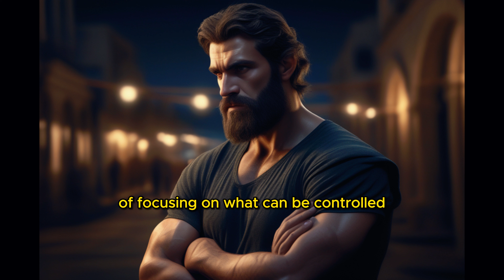REVERSE PSYCHOLOGY | 13 LESSONS on how to TO HANDLE REJECTION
In this video, we discuss how to handle the situation when someone ignores or rejects you, using Stoic principles to maintain calm and emotional control. Thirteen tips are listed for dealing with rejection, including strategies such as ignoring the person who ignores you, maintaining emotional composure, focusing on personal growth, demonstrating your value through personal virtues, cutting off contact, not desperately seeking attention, acting as if the person doesn't exist, maintaining a healthy emotional distance, and not showing that you are struggling.